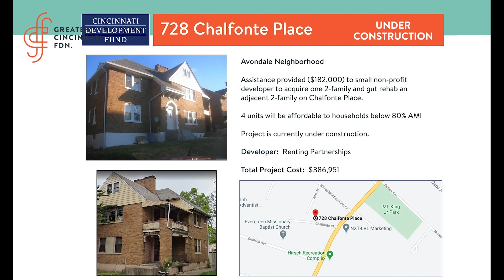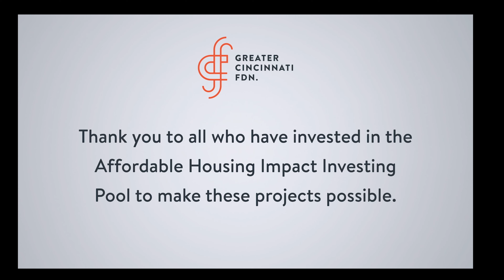Two-Family Home Renovation in Avondale